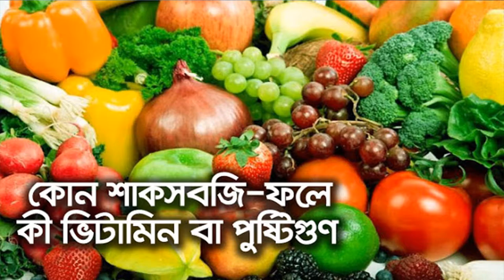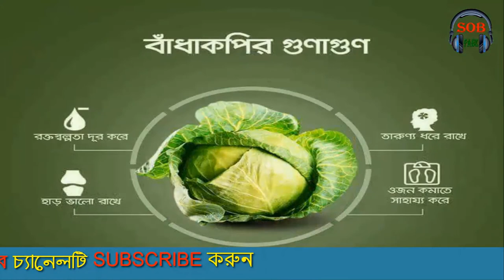কোন শাকসবজি বা ফলে কি ভিটামিন বা পুষ্টিগুন || Bangla Health Tips || By- Sob Pabe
মানব দেহের জন্য আমারদের ভিটামিন বা পুষ্টিগুন অনেক প্রয়োজনীয় একটি উপাদান। কিন্তু আমরা জানিনা কোন শাক-সবজি বা ফলে কি ধরনের ভিটামিন বা পুষ্টিগুন থাকে। তাই এবার আমরা আপনাদের জন্য তৈরি করছি কোন শাকসবজিতে বা ফলে কি ধরনের ভিটামিন বা পুষ্টিগুন রয়েছে।